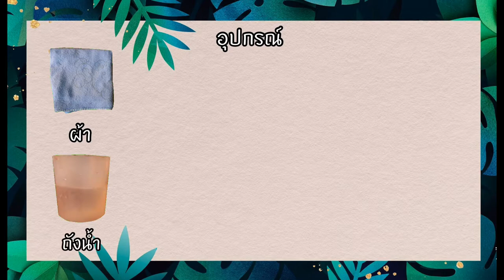วาดหมา | How to draw a basset hound EP.17 | Antshands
Antshands อาทิตย์นี้มาพร้อมกับน้องหมา basset hound กับ hamburger ของเขา จะเป็นยังไงนั้น เราไปชมกันเลยยยย